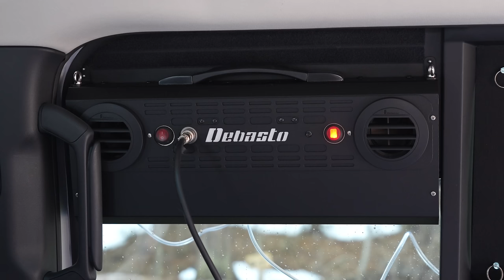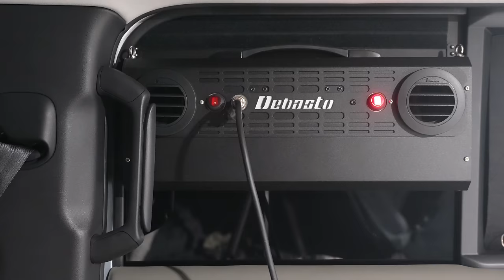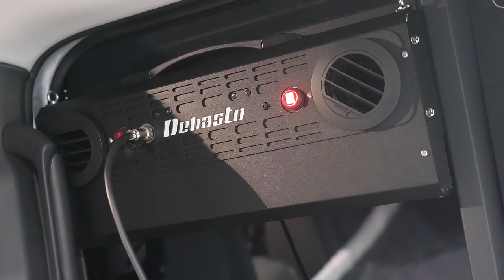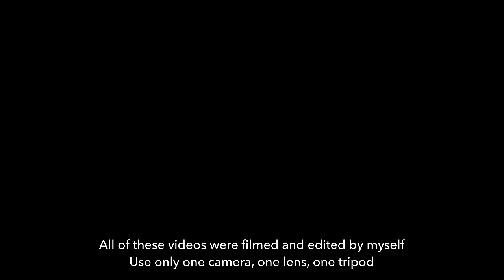HOT TRUCK + HOT TENT WINTER CAMP WITH LAND ROVER DEFENDER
⭕ Video Information
It does not allow TV or mass media to introduce or appear on the channel's videos.